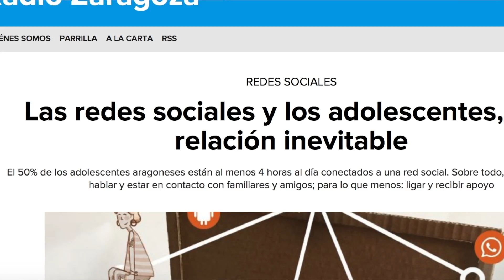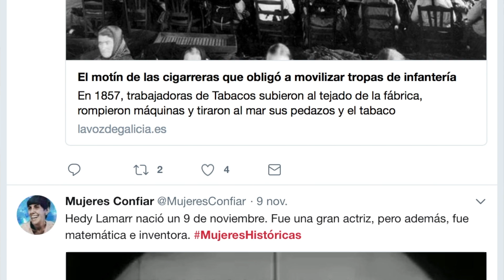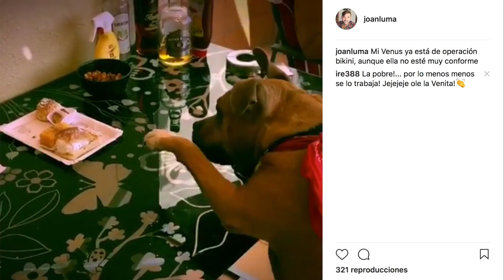Así uso las REDES SOCIALES... ¿me sigues?